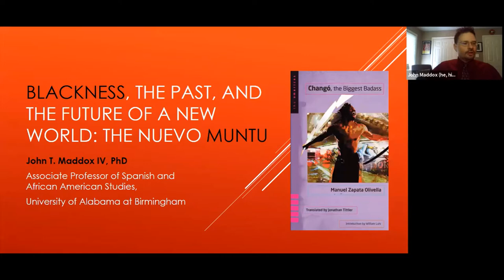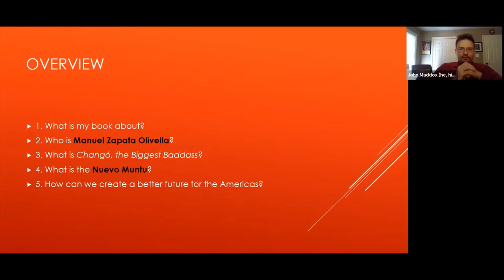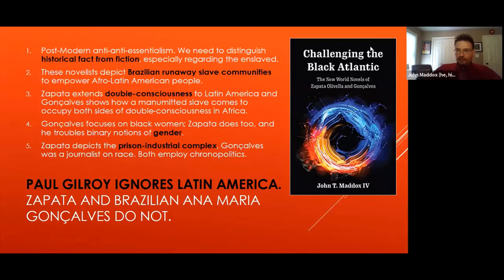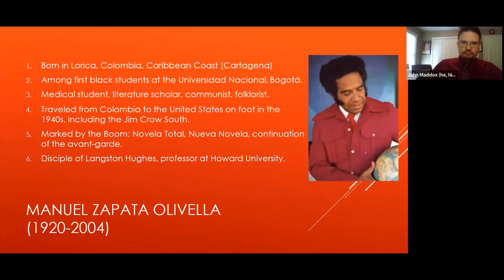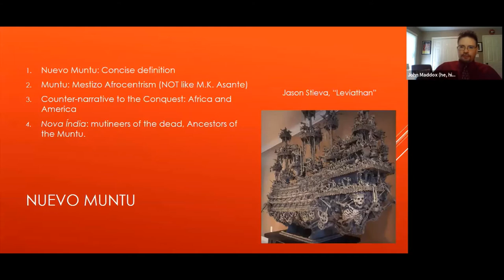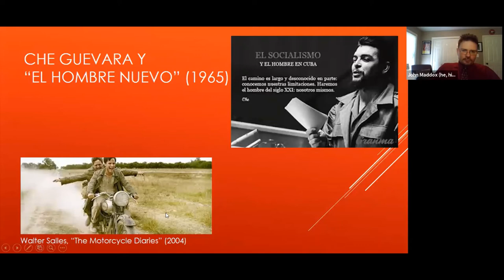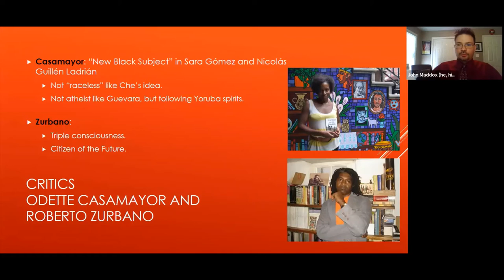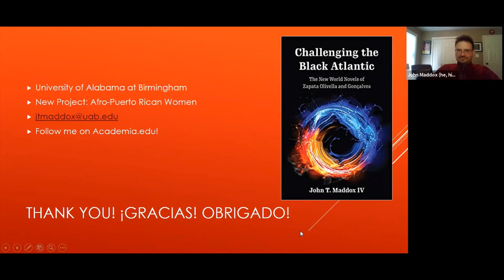FAU Presents Conversations on Literature, Languages and Social Justice with John Maddox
The first in the Conversations on Literature, Languages and Social Justice videos created by the Department of Languages, Linguistics and Comparative Literature in Florida Atlantic University's Dorothy F. Schmidt College of Arts and Letters.
Blackness, The Past and the Future of a New World: The Nuevo Muntu